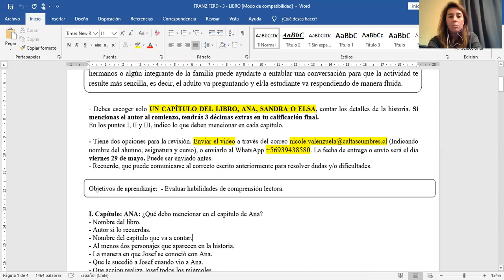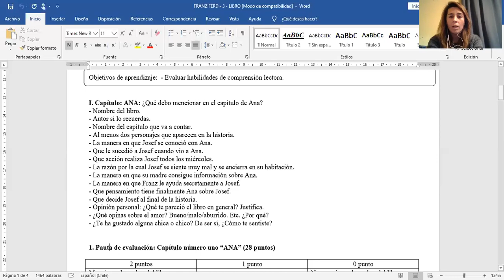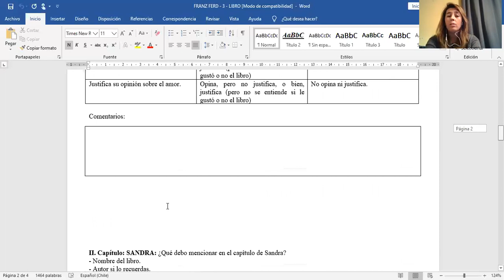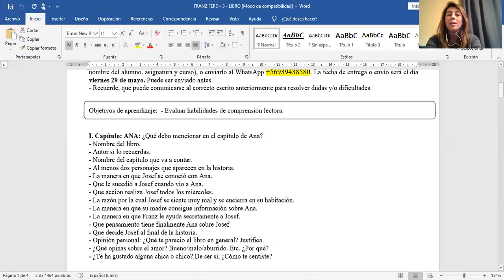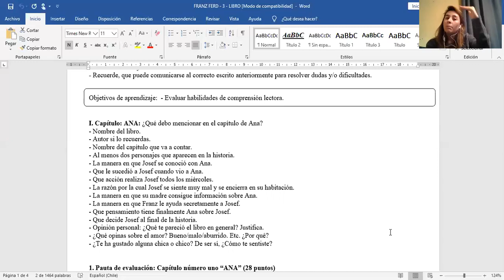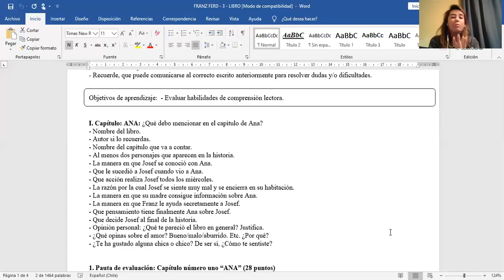Explicación evaluación libro mensual tercero - 20 mayo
- Franz se mete en problemas de amor.